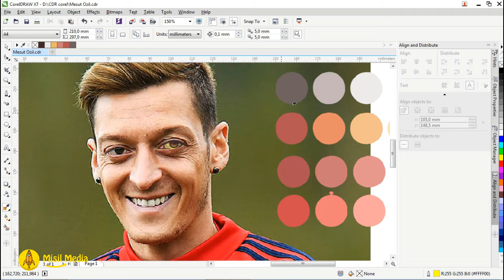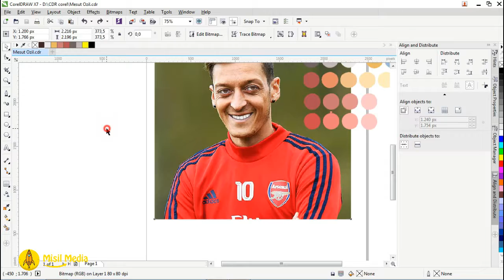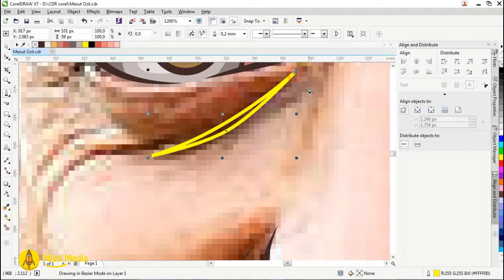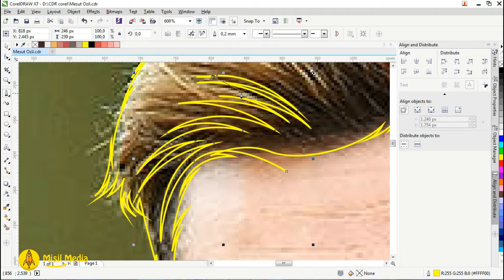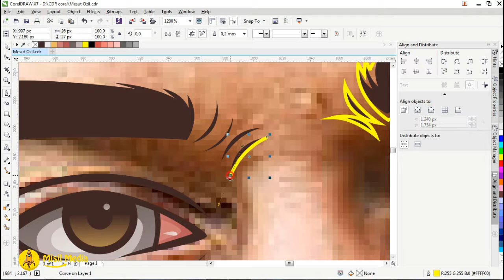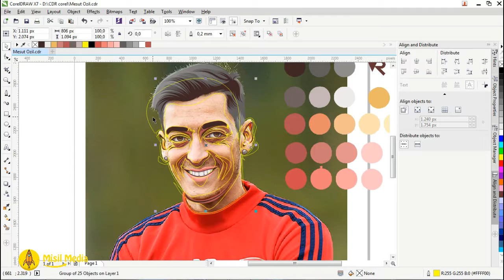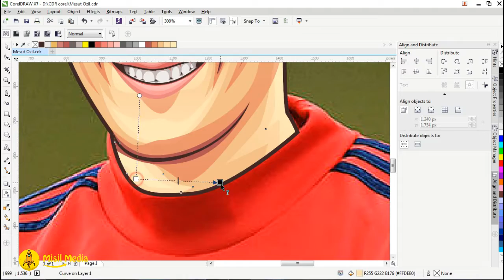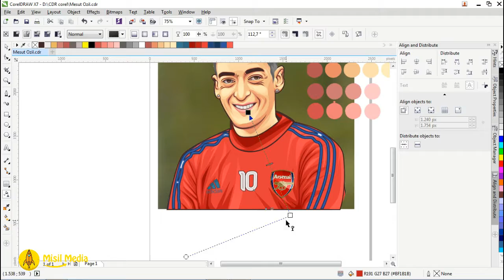Mesut Ozil - Vector illustration Artist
Greetings graphic designer wherever you are!